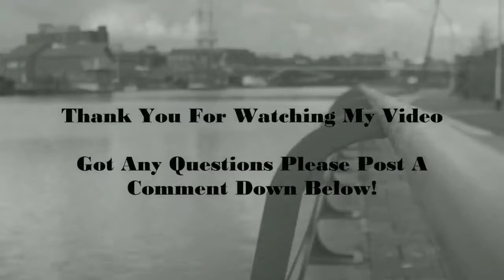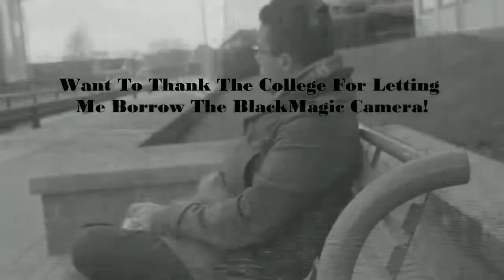Asian Girl Takes Nude Selfies REACTION!